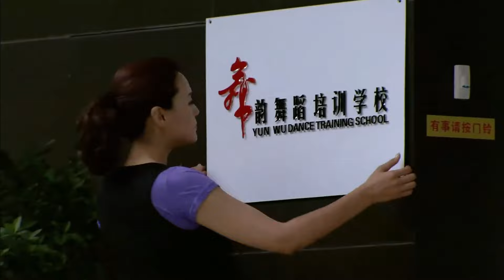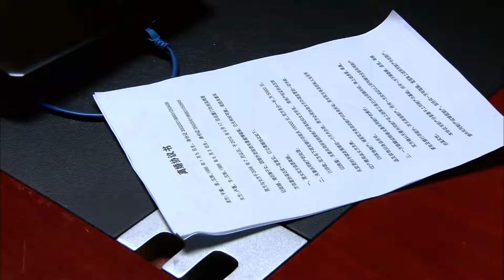🌴丈夫得知妻子流產，竟立刻去找小三，妻子當場提出離婚！ChineseDrama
剧名（Drama Name):【🌴小男人遇上大女人】